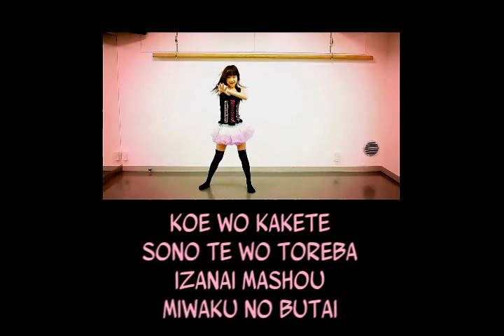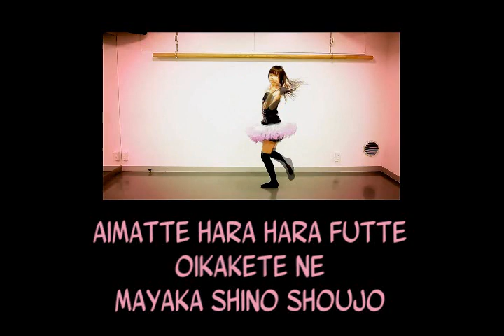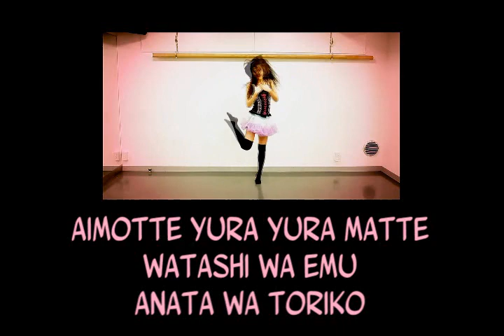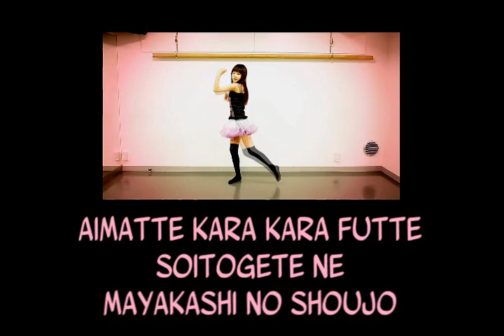【Luka & Miku】Lyrics 【Shoujo Misui】「Dance」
Singer: Hatsune Miku & Luka Megurine
Cover: /
Producer: Kofun-P (music) // longan (lyrics) // Akiru (illust)